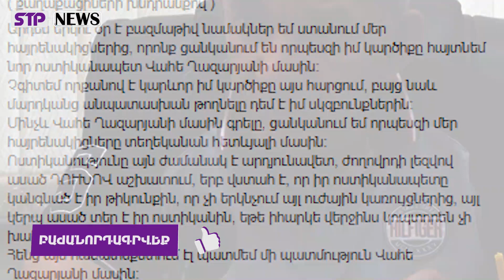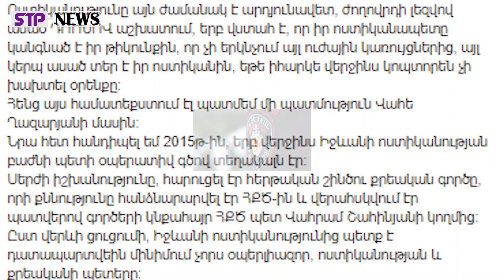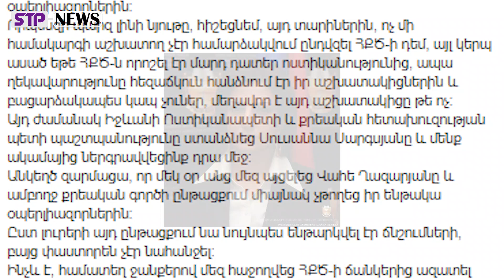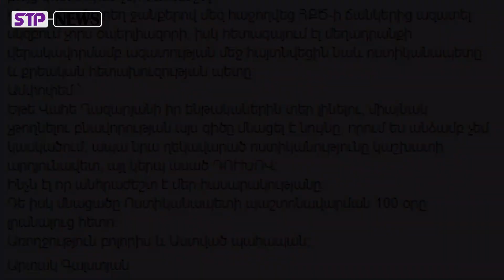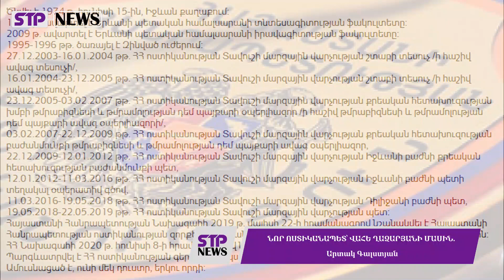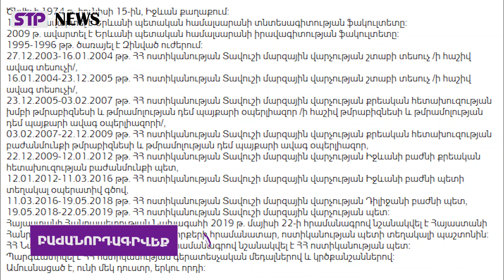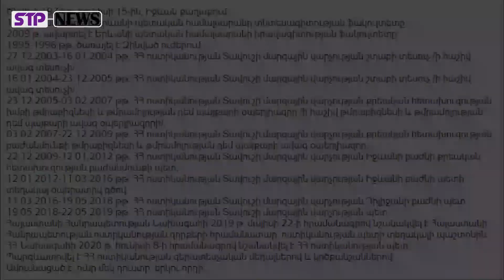ԴՈՒԽՈՎ․ Նրա ղեկավարած ոստիկանությունը կաշխատի արդյունավետ․ Վահե Ղազարյանի մասին․Արտակ Գալստյան